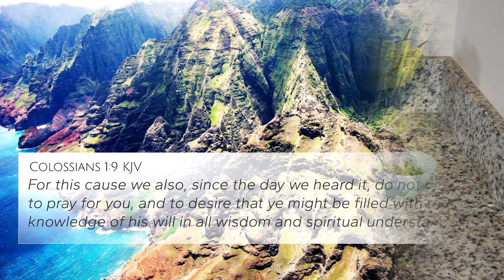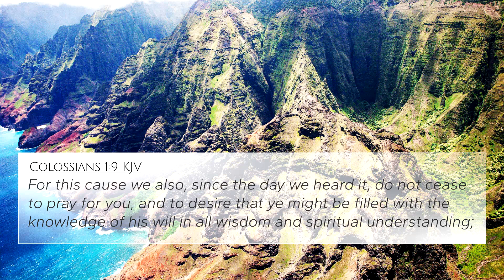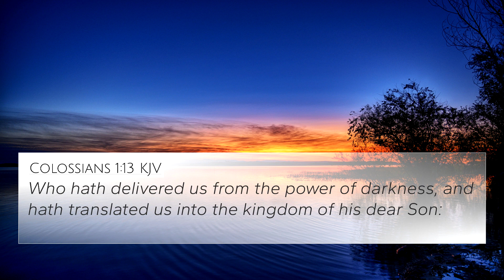Crispy Red Potatoes (Love 2 eat, cooking w/Sandi Show).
Learn from the best and make it yourself.

YouTube Music: Extra Music: Noir ET Blanc Vie Knowpe 7/11/24.
Church Light applause SFX 12/11/23.
Metal spoon scrapes SFX 1/1/24.